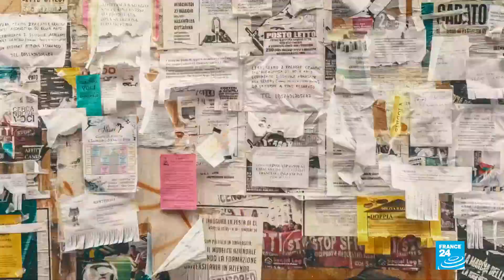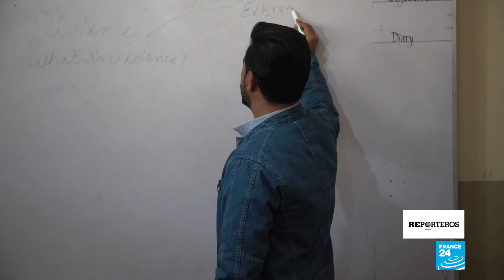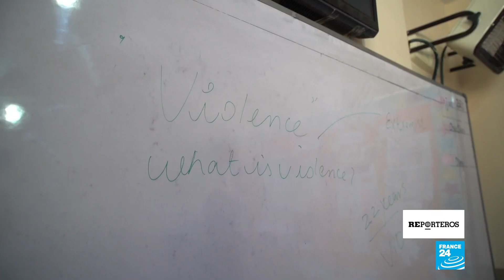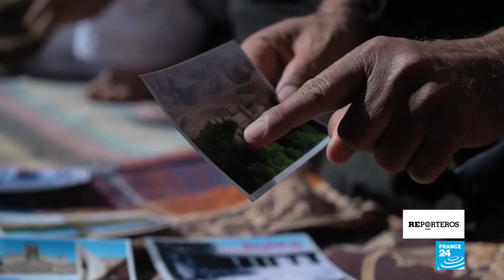Hazaras en Afganistán y Paquistán, la minoría chiita objetivo de ataques por grupos sunitas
El pueblo hazara es considerado una minoría étnica en Afganistán y Pakistán. Practicantes del Islam chiita, representan casi el 20% de la población afgana pero se han visto en la necesidad de huir del territorio afgano, anteriormente por la invasión soviética en la zona y desde hace 20 años por la persecución religiosa del régimen Talibán. En enero de 2021, una masacre provocada por la rama afgano-paquistaní del autodenominado Estado Islámico en una mina ubicada en Quetta, Pakistán, generó la ira de la población que pide más protección a las autoridades.